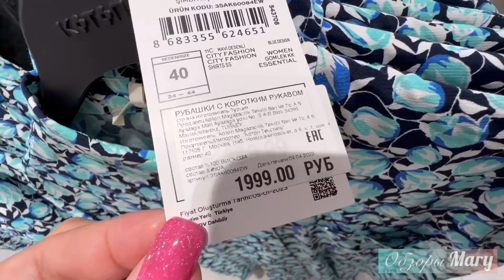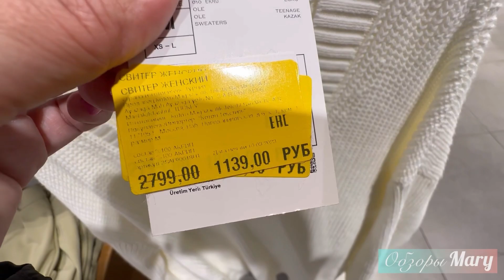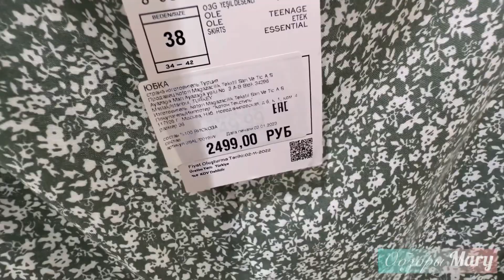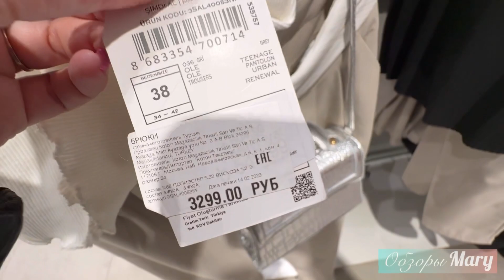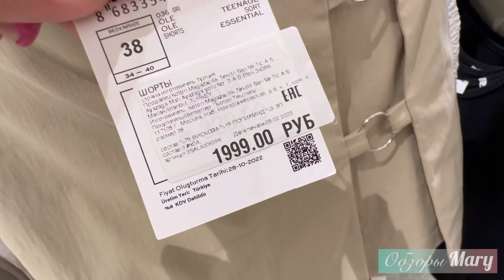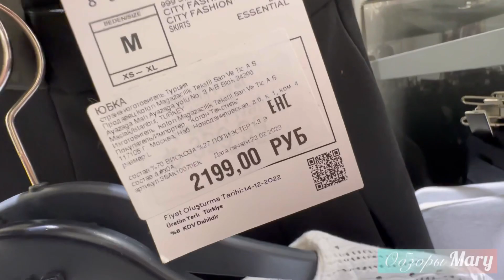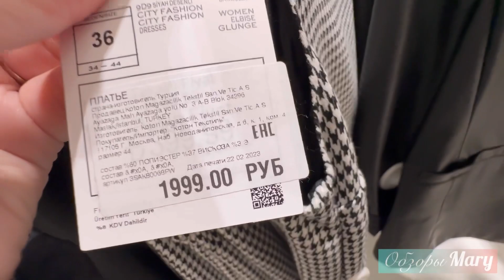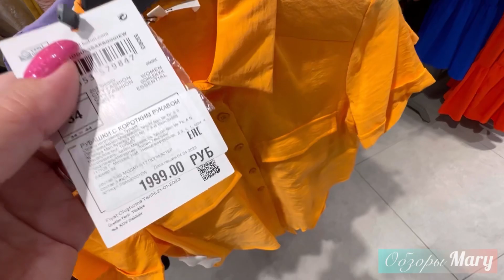Магазин Koton 💙 Классные новинки на лето! Мода, стиль и красота 2023!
МАГАЗИН КОТОN,
KOTON новая коллекция,
KOTON новинки,
мода и стиль,
KOTON лето 2023,
ОБЗОР ЦЕН KOTON  ,
магазин KOTON ,
KOTON ростов-на-дону,
МАГАЗИН КОТОН,
женская одежда KOTON,
обзор KOTON апрель 2023,
KOTON обзор цен,
котон новинки,
KOTON одежда,
KOTON новая коллекция,
мода 2023,
весенние тренды 2022,
модная одежда KOTON,
KOTON цены,
тренды 2022,
KOTON покупки,
KOTON новинки весна 2023,
модные модели весны,
KOTON акции,
KOTON распродажа,
MARY MI,